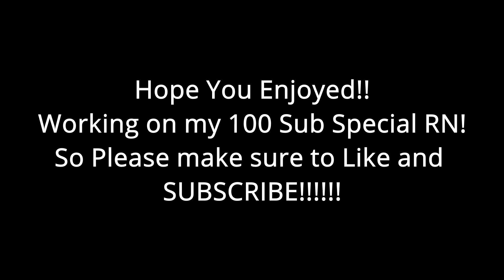Incognito Clan Scrims - Zombs Royale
I'm working on my 100 Sub Special Rn so this is probably the last long video before 100 subs!